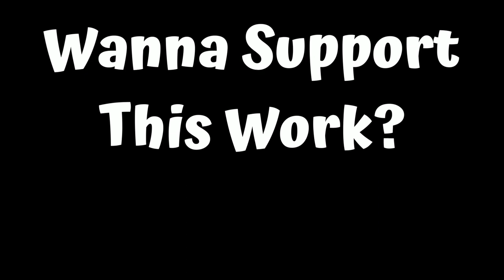Hoes v. Housewives | The Debate Part 04 of 04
This began in response to a post concerning the subject of the divine whore, in relationship to a Bobby Hemmitt lecture. The brother and I disagreed in the comments, so we decided to take it to Instagram Live and debate it out. This is that debate.

The LIVE gets cut off at an hour, and as a result we were forced to divide the conversation into four parts.

P.S. This was so much fun and I wish more of yall were willing to disagree, so we can explore all the angles of a perspective. Actually test the strength and integrity of the ideas we claim to not only know or believe, but that we use as support for our framing of reality.